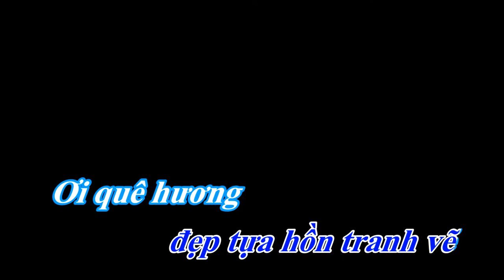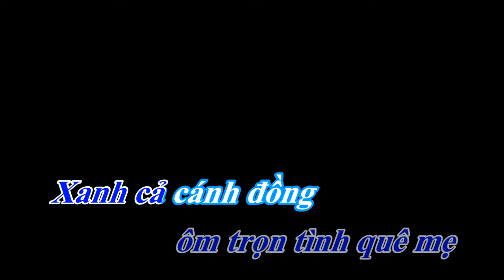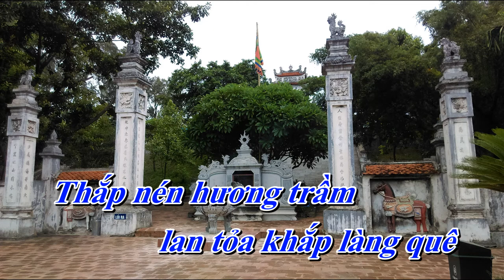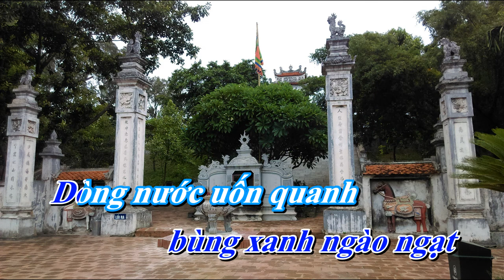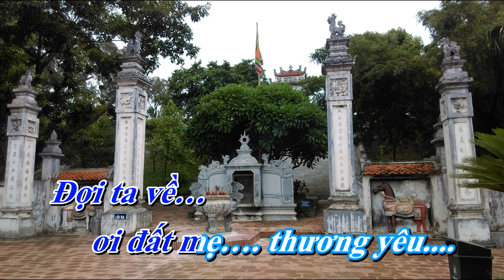Diễn Châu trong tôi - Sáng tác. Tăng Ngọc Lương ( Karaoke tone nam ) #60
Tên bài hát : Diễn Châu trong tôi
Sáng tác : Tăng Ngọc Lương
Trình bày - Thanh Tài
Link beat : Diễn Châu trong tôi - Thanh Tài - NhacCuaTui